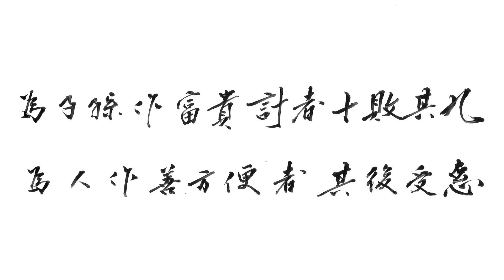[명심보감] 계선편 21편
처음 접하는 '제대로 된 명심보감 강의'
제 1장은 계선편입니다.
지난주에 이어 장수하는 법 2탄입니다.
역시 사람은 착하게 살아야합니다~^^